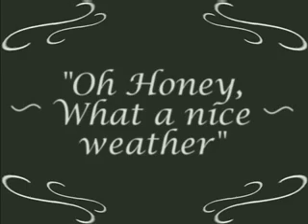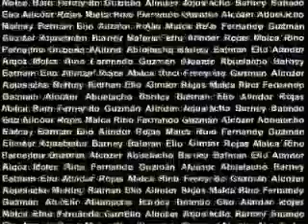Global Warming... TAKE CARE OF MOTHER NATURE!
a brief explanation about global warming and its causes... ...it was originally made for a school work...

i guess it's funny